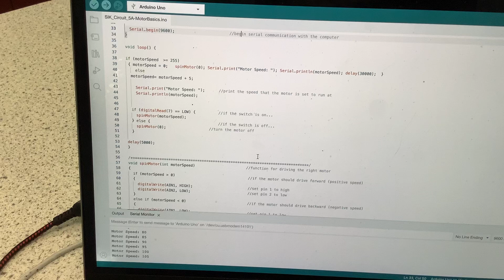The Arduino-Conical Pendulum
Learning about the physics of the conical pendulum through STEM skills. Students use vector analysis, Newton’s 2nd law, circular motion and a motor to build an automated Arduino controlled system to investigate the effect of motor speed on the angle of swing.